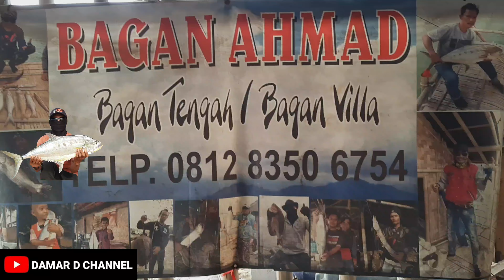GELOMBANG BESAR SAMBUTAN ULANG TAHUN DAMAR D CHANNEL 43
Mancing di bagan muara pantai pertamina.
Saat merayakan hari ulang tahun damar d channel  43.
Di hari ultahku ini semoga aku di jauhkan dari segala penyakit, terutama penyakit hati amin.